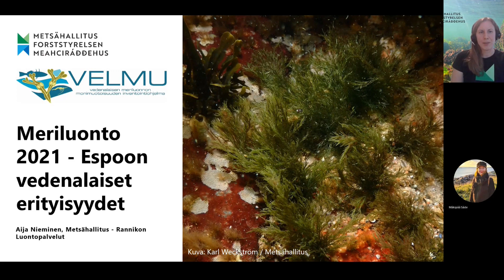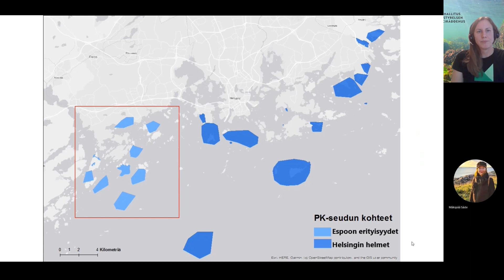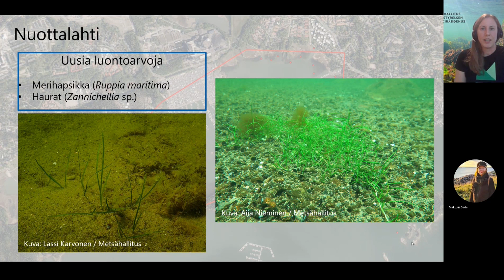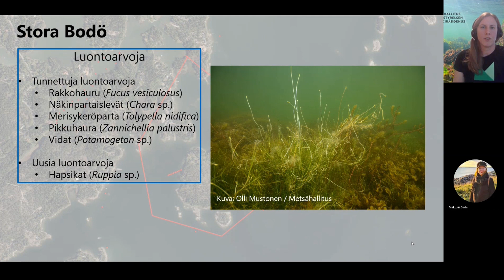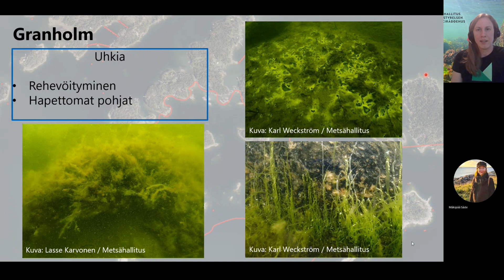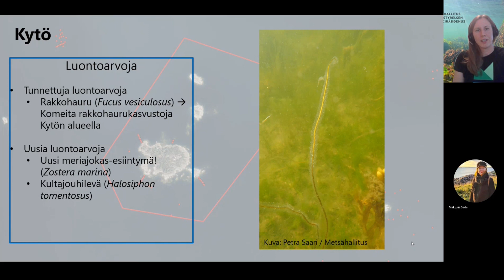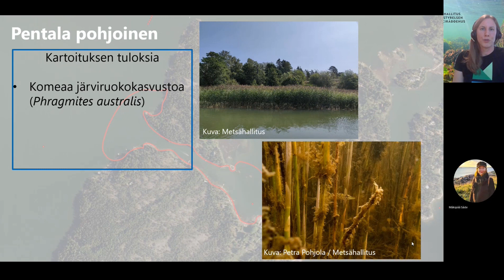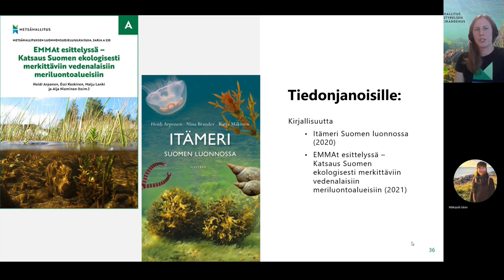VELMU-kartoittajat pintaa syvemmällä: Espoon vedenalaiset erityisyydet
Millaisia ovat Espoon vedenalaiset erityisyydet ja missä ne sijaitsevat?

Metsähallituksen meribiologi Aija Nieminen johdattaa kuulijat Espoon arvokkaimpien meriluontokohteiden jäljille. Sukella ihailemaan Espoon erityisyyksiä!

Pääkaupunkiseudun vedenalaisia arvoalueita etsitiin Vedenalaisen meriluonnon monimuotoisuuden inventointiohjelma VELMUn Meriluonto 2021 -kampanjassa. Työn tarkoituksena on varmistaa, että Helsingin ja Espoon merialueiden lisääntyvä käyttö tapahtuu kestävästi.

Kampanjan toteuttivat Suomen ympäristökeskus (SYKE), Metsähallituksen Luontopalvelut, Luonnonvarakeskus (Luke), Geologian tutkimuskeskus (GTK), Åbo Akademi sekä Helsingin ja Espoon kaupungit. Pääosan toiminnasta rahoittaa ympäristöministeriö.